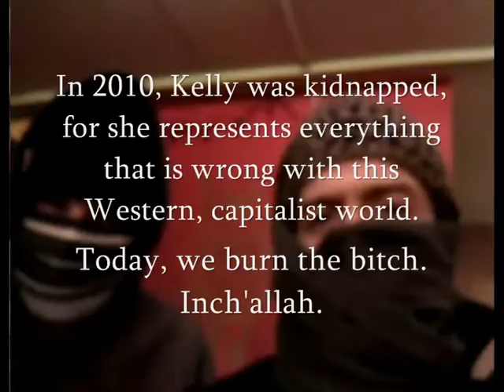Kelly On A Plate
In 2009, Kelly was kidnapped by evil scarf-wearing men, who were very, very evil.

Kelly represents everything that is wrong in this world. She is a symbol for the gruesome, Western, capitalist society we live in today.

Today, we execute that bitch.
Inch'Allah motherfuckers.